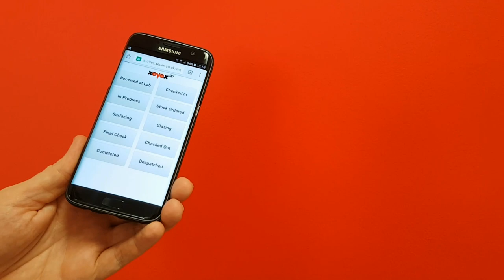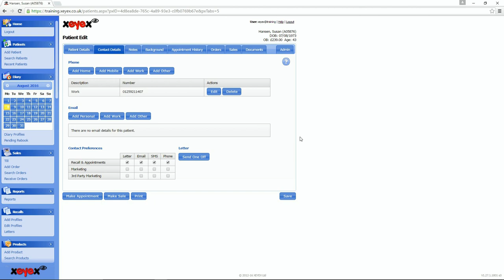Integrated Dispensing System - Opticians Software from XEYEX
Cloud based software and PMS for independent opticians. Watch this short video for a quick tour of our fully integrated dispensing system. Optionally connected to your clinical notes or used standalone, and fully connected to the EPOS Till system.